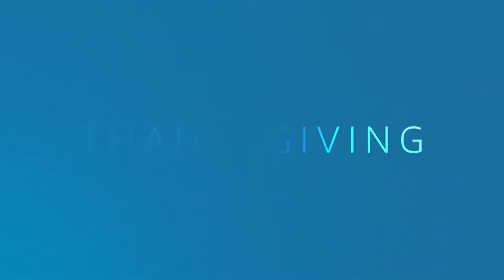Uncle Frank Trailer #1 (2020) | Sophia Lillis, Paul Bettany/ Drama Movie HD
US Release Date: November 25, 2020
Starring: Paul Bettany, Steve Zahn, Sophia Lillis
Directed By: Alan Ball
Synopsis: In 1973, Frank Bledsoe and his 18-year-old niece Beth travel from Manhattan to Creekville, South Carolina, for the funeral of the family patriarch, unexpectedly joining him, Frank's lover, Walid.

Data de Lançamento nos EUA: 25 de Novembro de 2020
Estrelando: Paul Bettany, Steve Zahn, Sophia Lillis
Dirigido por: Alan Ball
Sinopse: Em 1973, Frank Bledsoe e sua sobrinha de 18 anos, Beth, viajam de Manhattan a Creekville, Carolina do Sul, para o funeral do patriarca da família, inesperadamente se juntam a ele, o amante de Frank, Walid.

Movieclipstrailers Official trás a voces os melhores trailers do cinema . Por tanto seja bem vindo e tenha um otimo entretenimento..